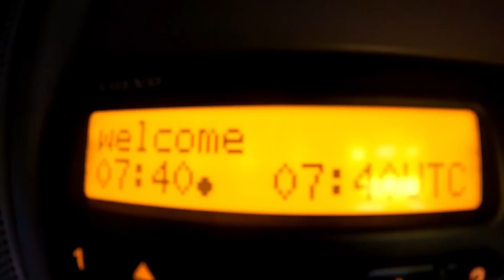Reverse onto a City Roundabout | Multi-Dropping around the South West | My HGV Journey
this video, I reverse onto a city rounabout, deliver to multiple locations and found a super SCANIA!!

24 Year old UK Trucker, living the dream on the road 🚛